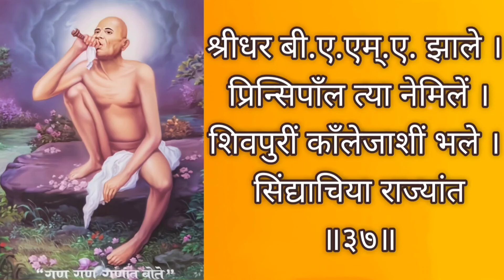श्री गजानन महाराज विजय ग्रंथ अध्याय क्रं 15